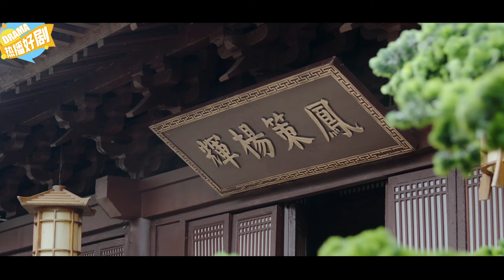《賣身小郎君》EP5：新郎逃婚被抓賣身入贅，霸道夫人不好惹，壹夜要九次（趙麗穎 馬浩東 邵芸 曹君豪 ）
💓全集观看👉:
《賣身小郎君》 主演：趙麗穎
劇情：講述了市井小郎君路小白陰差陽錯惹上霸道女捕快沈君夜，被迫簽“賣身契”入贅沈府，兩人在探案中由敵對到相互欣賞，愛情事業雙豐收的故事。
“Selling oneself to wife” Starring: Zhao Liying Ma Haodong Shao Yun Cao Junhao
Plot: The story revolves around a young commoner, Lu Xiaobai, who inadvertently offends the domineering female constable, Shen Junye. He is forced to sign a "contract of marriage" and become a son-in-law in the Shen household. As they investigate cases together, their relationship evolves from adversaries to mutual admiration, resulting in a successful story of love and career.